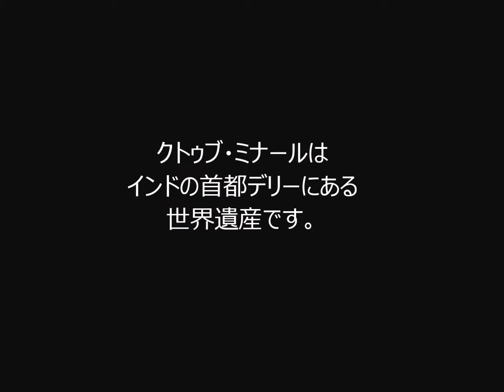世界遺産 クトゥブ・ミナール（インドの旅3/10）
クトゥブ・ミナールは

インドの首都デリーにある

世界遺産です。

高さが72.5mの

ミナレット(尖塔)で

内部は378段の

階段があるようです。

アライ・ミナールは

財政難で工事が中断した

ミナレット(尖塔)です。

クトゥブ・ミナールの他に

デリーの鉄柱が有りました。

デリーの鉄柱は

錆びない鉄柱だそうです。

そんなデリーの世界遺産

クトゥブ・ミナールと

その建造物群の中を

歩きました。

バックの音楽は

Electro Sketch　です。